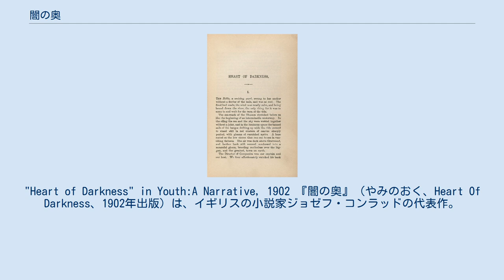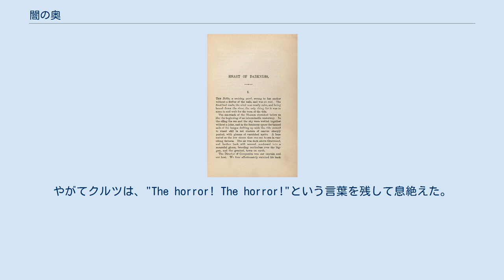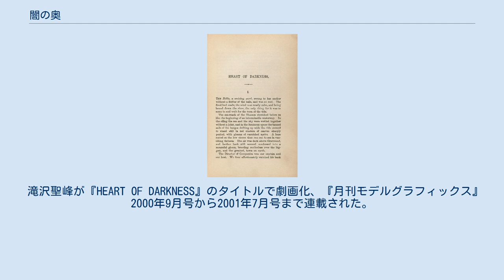闇の奥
ジョゼフ・コンラッド
"Heart of Darkness" in Youth:A Narrative, 1902 『闇の奥』（やみのおく、Heart Of Darkness、1902年出版）は、イギリスの小説家ジョゼフ・コンラッドの代表作。
西洋植民地主義の暗い側面を描写したこの小説は、英国船員時代にコンゴ川で得た経験を元に書かれ、1899年に発表された。
ランダム・ハウス、モダン・ライブラリーが選んだ「英語で書かれた20世紀の小説ベスト100」に選出されている。
闇の奥というタイトルはアフリカ奥地の闇でもあるが、人間の心の闇、西欧文明の闇をも含意していると考えられる。
 この作品の舞台であるコンゴ川一帯にはベルギー国王レオポルド2世の「私有地」であったコンゴ自由国（後にベルギー領コンゴ）が存在し、同地住民に対する苛烈な搾取政策をとったことで欧州各国から非難されていた。
 ある日の夕暮、船乗りのマーロウが、船上で仲間たちに若い頃の体験を語り始める。
 マーロウは、各国を回った後、ロンドンに戻ってぶらぶらしていたが、いまだ訪れたことのないアフリカに行くことを思い立ち、親戚の伝手でフランスの貿易会社に入社した。
ちょうど船長の1人が現地人に殺され、欠員ができたためだった。
マーロウは、船で出発し、30日以上かかってアフリカの出張所に着いた。
そこでは、黒人が象牙を持ち込んで来ると、木綿屑やガラス玉などと交換していた。
またマーロウは、鎖につながれた奴隷を見た。
ここで10日ほど待つ間に、奥地にいるクルツ（Kurtz）という代理人の噂を聞く。
クルツは、奥地から大量の象牙を送ってくる優秀な人物で、将来は会社の幹部になるだろうということだった。
マーロウは、到着した隊商とともに、200マイル先の中央出張所を目指して出発し、ジャングルや草原、岩山などを通って、15日目に目的地に着いた。
 中央出張所の支配人から、上流にいるクルツが病気らしいと聞いた。
蒸気船が故障しており、修理まで空しく日を送る間に、再びクルツの噂を聞く。
クルツは、象牙を乗せて奥地から中央出張所へ向かってきたが、荷物を助手に任せ、途中から1人だけ船で奥地に戻ってしまったという。
マーロウは、本部の指示に背いて1人で奥地へ向かう孤独な白人の姿が目に浮かび、興味を抱いた。
 ようやく蒸気船が直り、マーロウは支配人、使用人4人（「巡礼」）、現地の船員とともに川（コンゴ川）を遡行していった。
クルツの居場所に近づいたとき、突然矢が雨のように降り注いできた。
銃で応戦していた舵手のもとへ長い槍が飛んできて、腹を刺された舵手はやがて死んだ。
 奥地の出張所に着いてみると、25歳のロシア人青年がいた。
青年は、クルツの崇拝者だった。
青年から、クルツが現地人から神のように思われていたこと、手下を引き連れて象牙を略奪していたことなどを聞き出した。
一行は、病気のクルツを担架で運び出し、船に乗せた。
やがてクルツは、"The horror! The horror!"という言葉を残して息絶えた。
 T.S.エリオットは詩『荒地』の初稿で、エピグラフに『闇の奥』の一節 "The horror! The horror!" を引用していたが、エズラ・パウンドの助言により、別の文に差し替えた。
詩『虚ろな人々』では "Mistah Kurtz--he dead." の一節を引用している。
 村上春樹の『羊をめぐる冒険』『1Q84』などに『闇の奥』の影響が指摘されている。
 オーソン・ウェルズはラジオ・ドラマとして放送。
また、映画初監督作として準備していたが、資金調達できなかった。
（ウェルズは『市民ケーン』を作ってハリウッドでは異端とみなされる事になる。） 1979年に映画監督フランシス・フォード・コッポラによって「翻案」され、『地獄の黙示録』として映画化された。
ただし、舞台背景はベトナム戦争に変更されている。
この中にエリオットの『虚ろな人々』の引用がある。
 1994年のテレビドラマ『真・地獄の黙示録』は原作に沿った映像化である。
監督はニコラス・ローグで、マーロウをティム・ロス、クルツをジョン・マルコヴィッチが演じ、原住民女性役でイマンが出演した。
 『キングコング』の原案にも大きく影響を与えたと言われており、2005年のリメイク版では登場人物の一人が本作を愛読している。
また、2017年の『キングコング: 髑髏島の巨神』にはコンラッ...